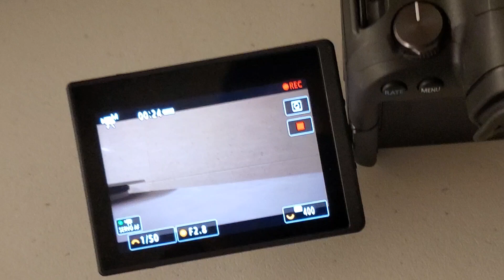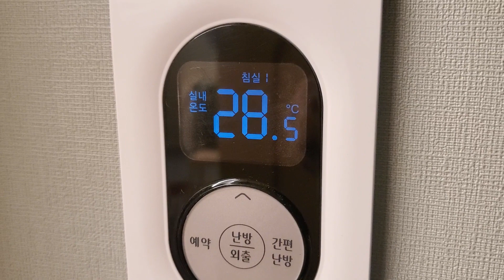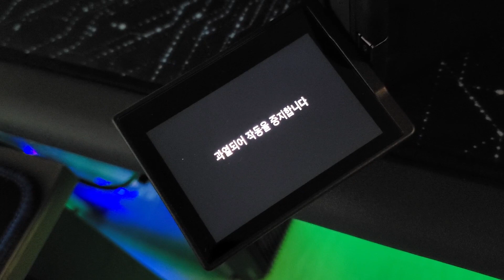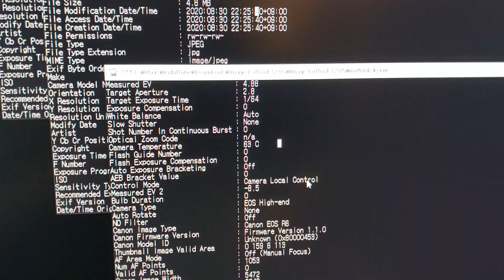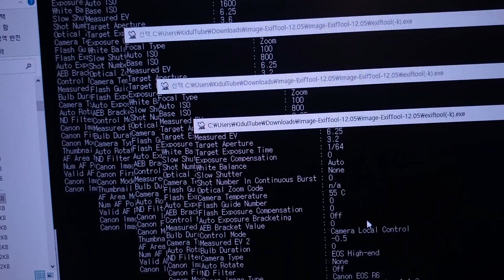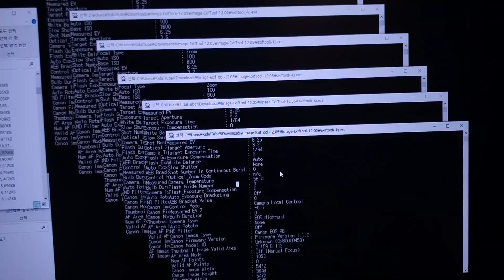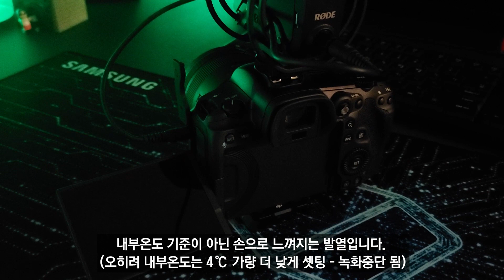CANON EOS R6 4K 60P 실온 VS 에어컨 발열테스트 녹화가능시간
카메라 2대를 다 사용중이라 핸드폰으로 촬영했습니다^^;;

0:00실온테스트
1:18온도체크
3:06실온온도결과
4:09에어컨테스트
5:16마무리하면서